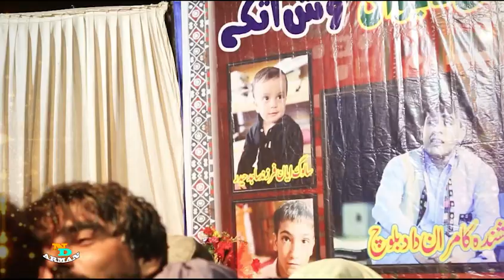Kamran Dad/New Video Urdu Song-2023/ab na chupaoon ga/salonk waheed hyder/absar kolwai bazar program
Man Naveed Arman Cameramen O Editor Mani
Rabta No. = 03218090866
Mani Youtube Channel a Toka Shomara Noken Soto Ghazal O Noken
Balochi Film Ham Dast Kapeet